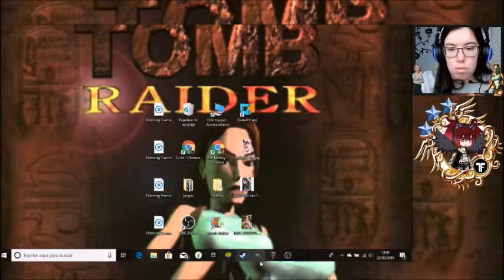Tomb raider 1 capitulo 2 parte 2 El valle perdido y sus atípicos residentes.